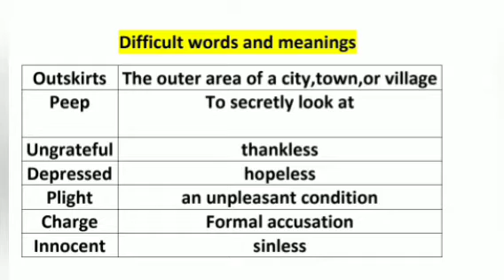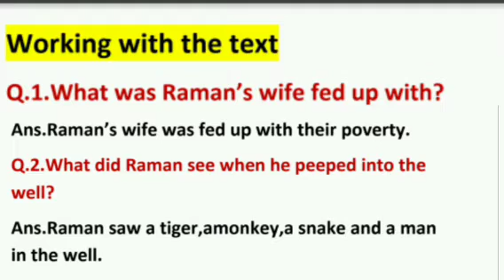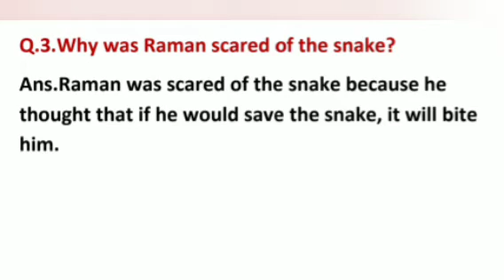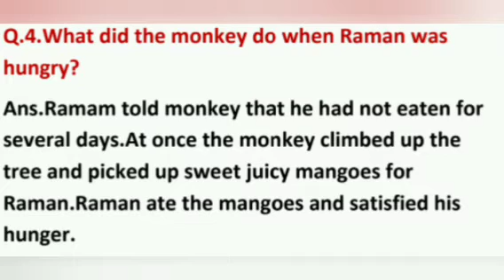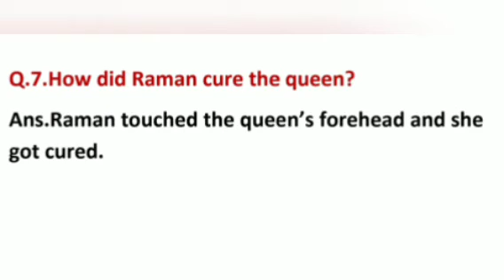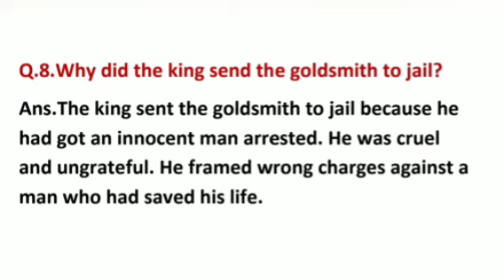The Unthankful Man Short Story-1|Question Answers Hindi Explanation|Class-8th English|JkBoseTulip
Checkout Playlist Class8thEnglish
For more Topics Related To Your Book 📚